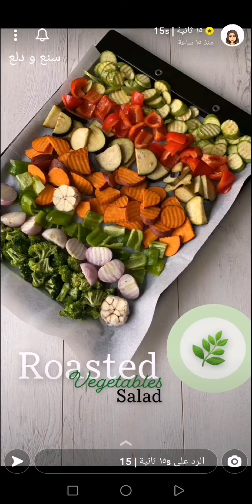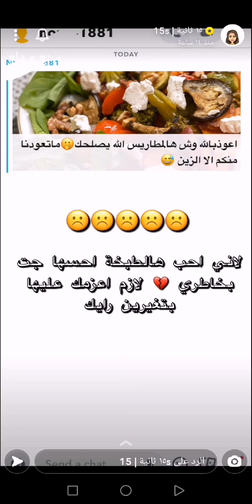سلطة الخضار المشوية 🥗 صحية وسريعة ومشبعة 😍 جربوها على العشاء 👌🏻🌠 ١٥ ثانية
سلطة الخضار المشوية 🥗 صحية وسريعة ومشبعة 😍 جربوها على العشاء 👌🏻🌠 سناب ١٥ ثانية
* المكونات //
كوسة
باذنجان
بروكلي
فلفل رومي الوان
بطاطا حلوة
ثوم انصاف
بصل صغير انصاف
* باقي المقادير :
جبن فيتا
جرجير
جوز او كاجو محمصه
* الصوص //
١/٤ كوب زيت زيتون
٢ ملعقة كبيرة خل البلسميك
١ ملعقة صغيرة خردل ديجون
١ ملعقة كبيرة بقدونس مفروم
عصير نصف ليمونة
ثوم مشوي مهروس
ملح
فلفل اسود
* الطريقة //
نقطع الخضار ونتبله بزيت الزيتون وفلفل اسود وملح ونوزعه في صينية مبطنة بورق الزبده وندخله الفرن على درجة حرارة ٢٠٠ م من أسفل واعلى تقريبا ٢٥ إلى ٣٠ دقيقة.
في صحن التقديم نوزع الجرجير والخضار المشوية والجوز والجبن والصوص عند التقديم.